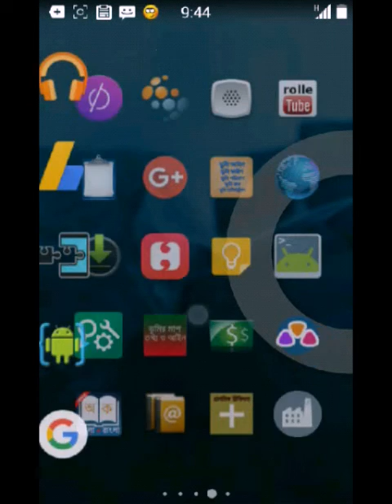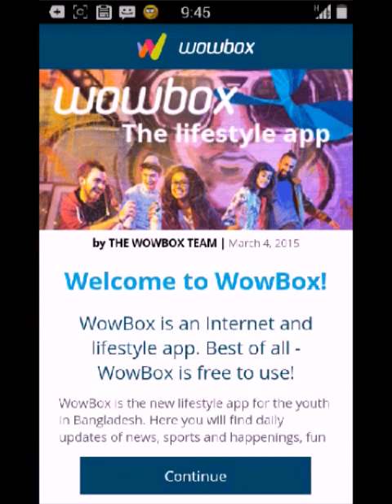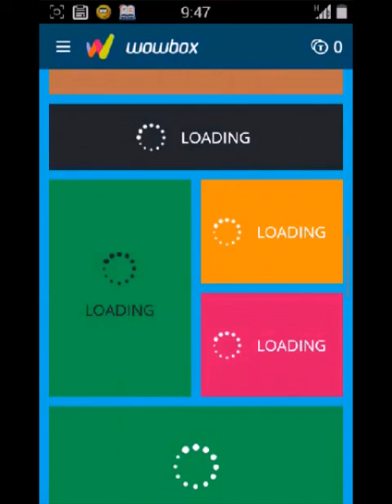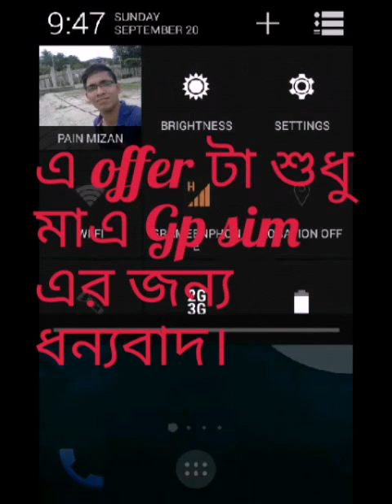How to Get Free Internet - free internet 2015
Free High Speed Internet Access On Your  phone!
In this video you'll learn how to browse the net for free with an amazing internet censorship program.
Post your Questions in the Comment section below.

FUNNY BABY VIDEOS- BABY PLAYING MILK

Saving Mobile Data On Android- save mobile data

This is a technology which allows individuals to access an intranet- or an internet within the "normal" internet. It is decentralized and dynamic and encrypts communications between individuals. Though not inherently illegal in and of itself, there is always the potential for abuse on a system which seeks to achieve the highest degree of relative anonymity possible.